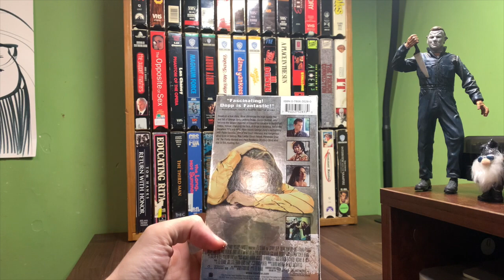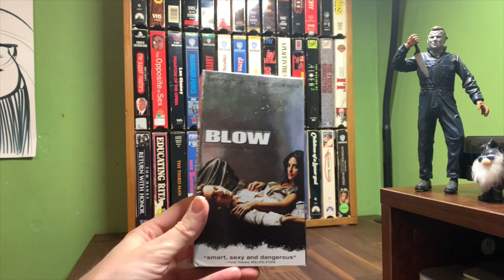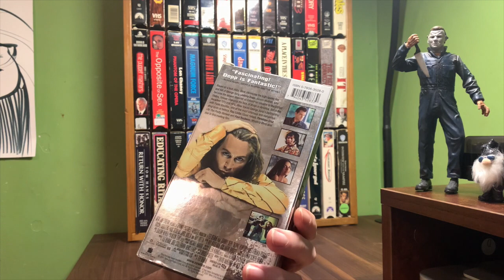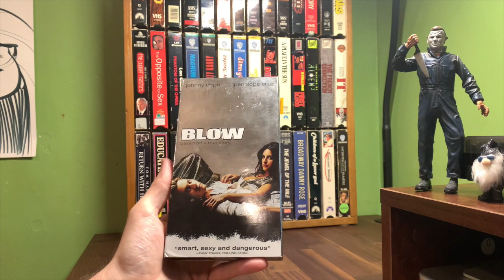[0345] BLOW (2001) VHS [INSPECT] [blow blowVHS]